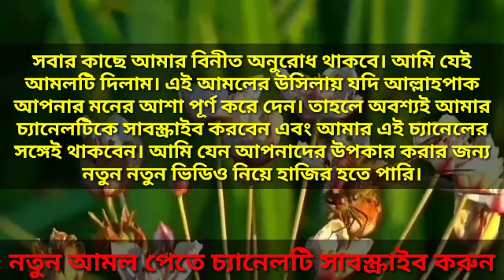এই ইসমে আজমটি পড়লে ৪০ দিনের মধ্যেই আপনার বিবাহ হয়ে যাবে। বিবাহ হওয়ার দোয়া।দ্রুত বিয়ে হওয়ার আমল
druto biye howar amol. বিবাহ হওয়ার দোয়া। দ্রুত বিয়ে হওয়ার আমল। তাড়াতাড়ি বিয়ে হওয়ার আমল।

দ্রুত বিয়ে হওয়ার আমল।biye howar dua. Blessings of quick marriage. দ্রুত বিবাহ হওয়ার আমল। Marriage.

দ্রুত_বিয়ে_হবে_7_দিনের_মধ্যে_100%_পরীক্ষিত_আমল।
৩/৭ দিনের মধ্যে বিয়ে হবেই।
ছেলে বা মেয়ের বিয়ে হওয়ার আমল।
দ্রুত বিয়ে হওয়ার কার্যকরী কুরআনী আমল।
তাড়াতাড়ি বিয়ে হওয়ার দোয়া।
খুবই দ্রুত বিয়ে হওয়ার পরীক্ষিত আমল।
বিয়ে হচ্ছে না এই দোয়াটি পড়ুন।
বিবাহ বাধা কাটানোর দোয়া।
Blessings of quick marriage.